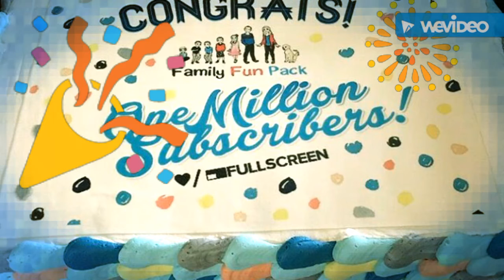Family fun pack at trips